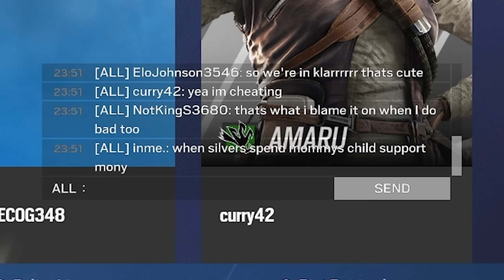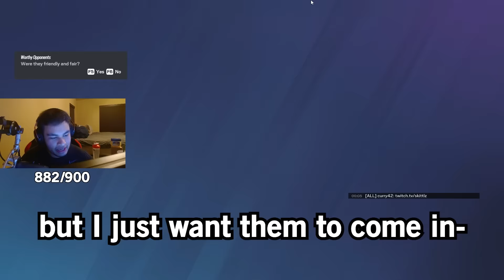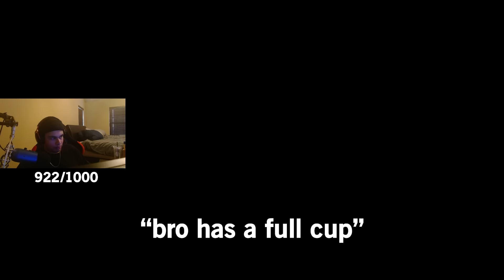When DUMB Champions Think I Cheat